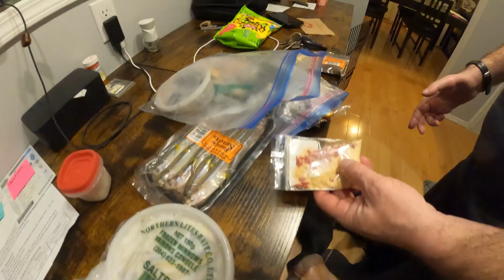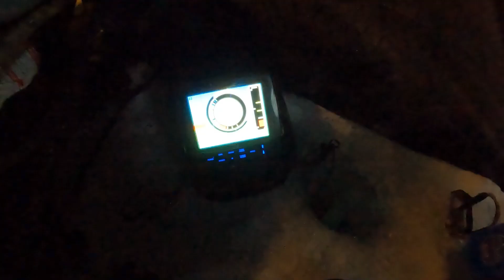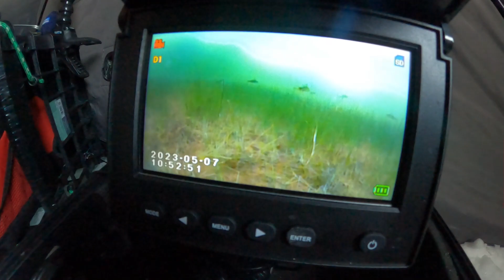Epic Ice Fishing Finale: Perch Apalooza 2023-2024! Season Ender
077 - Epic Ice Fishing Finale: Perch Apalooza 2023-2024! Season Ender

Join us for the thrilling conclusion of our ice fishing season in PerchApalooza! Our journey begins with an adventurous attempt at Lac La Nonne, followed by a determined return home after a series of challenges. But fear not, our Season Ender at Gull Lake promises redemption and excitement! Will we triumph over our past misfortunes and reel in some prized catches like perch, pike, and burbot? Don't miss out on the action - catch us on YouTube and Instagram @therevalos for all the fun stuff. Let's go! 🎣❄️